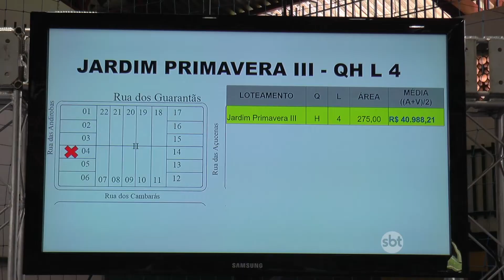MORADORAS DE NOVA MUTUM REALIZAM SONHO DE TER TERRENO PARA CONSTRUIR A CASA PRÓPRIA